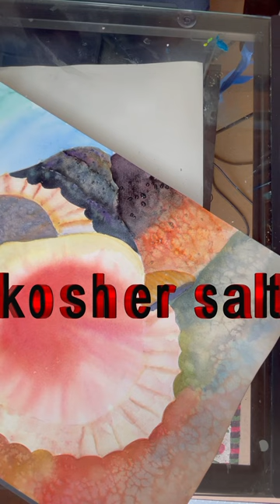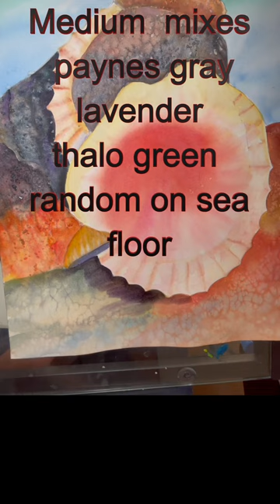HOW I PAINTED A CONCH SHELL IN WATERCOLOR PART II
Watercolor techniques for painting a Conch shell.  Skill level is  beginner to advanced.
SUPPLIES ARE LISTED IN PART 1